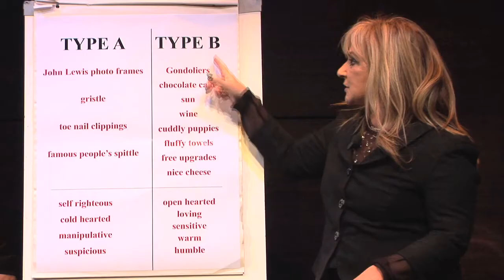Helen Lederer asks WTF?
A short extract from Helen Lederer's new show, Why the Fuss? at the St James Theatre London